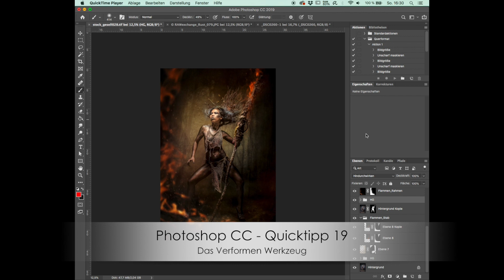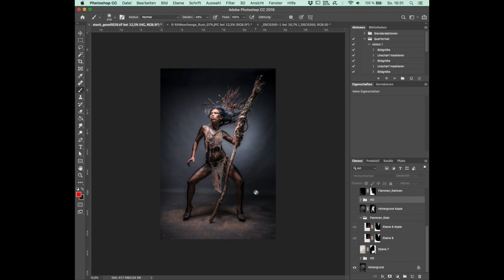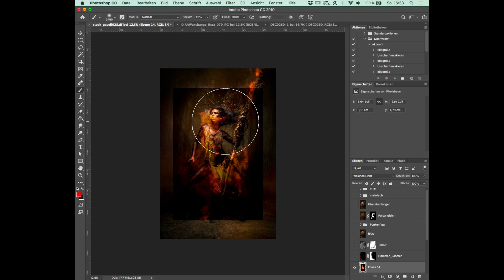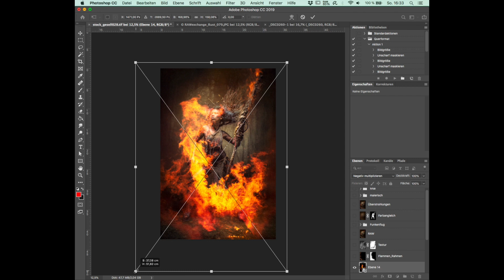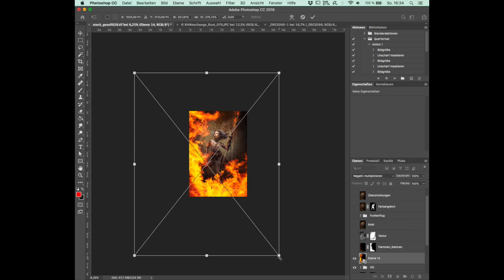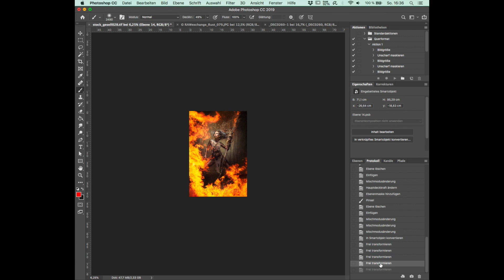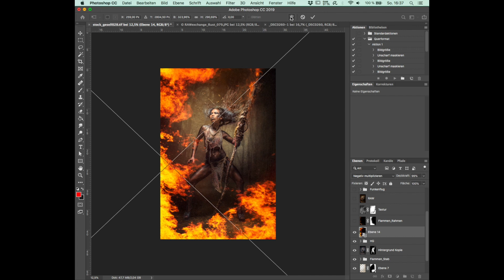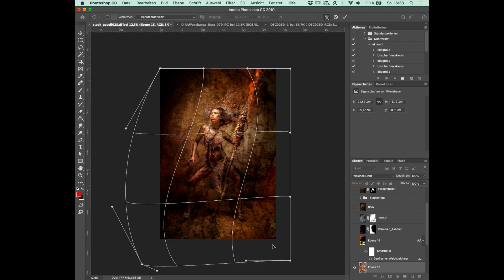Photoshop Composing - Quicktipp 19 / Verformen Werkzeug // WOLF - PHOTOART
Texturen, Overlays in einem Composing in Photoshop zu transformieren oder zu verformen... da gibt es die unterschiedlichsten Wege. Ein sehr genialer, wie ich finde, ist über das Verformen Werkzeug.

- Anzeige -
Photoshop Videokurse für Einsteiger und Fortgeschrittene:

Meine empfohlene Ausrüstung für Bildbearbeitung:
farbechte Monitore mit denen ich bisher gearbeitet habe
Eizo CG277-BK 27 Zoll Grafik Monitor - *
BenQ SW270C Grafik Monitor: - *
BenQ SW2700PT 27 Zoll Grafik Monitor - *

GrafiktablettWacom Intuos Pro Stifttablett - *
Achtung!!! Berechtigter Weise wird immer stark die Abnutzung der Stiftspitzen kritisiert... finde ich auch alles andere als gut. Aber, dazu gibt es einen einfachen Tipp...

Datensicherung
WD Blue 3TB Interne Festplatte - *
Synology DS718+ - * h
WD Elements Portable - 2 TB - USB 3.0 - *
Seagate 2TB Externe Festplatte USB 3.0 - *

Wenn du über diese Links auf der Seite von Amazon einkaufst, hat dies für Dich keine Auswirkungen auf den Preis, für dich fallen dadurch also keine zusätzlichen Kosten an. Im Falle eines Kaufes, erhalte ich eine kleine Provision von Amazon, so unterstützt Du damit meine Arbeit als Künstler. Vielen Dank.